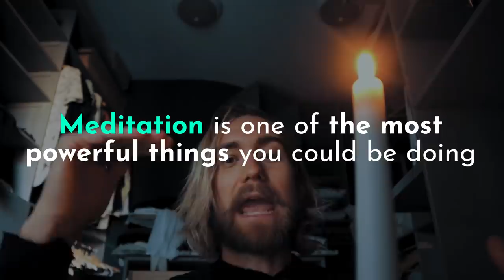7 "Inconvenient" TRUTHS on Raising Your Vibration NO ONE TELLS YOU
Raising your vibration isn't actually a perfect process or simple... Ho'oponopono Meditation: The Most Powerful Healing Meditation EVER

I'm here to be honest with you and to tell you the truth. Now, just like in Morpheus, you've got the red pill, the blue pill, and it's not always the most pleasant experience to take that of the red pill because the red pill represents the truth, and sometimes the truth is a little bit of a bitter pill to swallow. But once you've been fed in the past has been the blue pill. The past has been, if you raise your vibration it's gonna be sunshine, roses, daisies, tulips. It's gonna be just all high vibration, pleasant experiences, but I'm here to tell you that that's maybe very comfortable to believe but it's not actually completely true. So in this video I'm gonna be sharing with you some kind of inconvenient, you could say that these aren't convenient, these are inconvenient truths on you raising your vibration. What that realistically looks like and why this will save you so much time and energy in the process.

Welcome back to another video. My name is Aaron, and I help people expand their consciousness. Now in this video, I' gonna be sharing with you the 7 inconvenient truths on raising your vibration. Some of which not everybody talks about because it's not all the sunshine roses and daisies and stuff. Now, one of the first ones is one of the ones that you'll probably recognize one of the quickest when you start raising your vibe. So when you raise your vibe, what that means is there's stuff that used to resonate with you that may no longer resonate with you. Basically, you know, for me, when I raised my vibration, I went from drinking, smoking a lot of weed and taking Adderall during the day I did not feel good about myself. I had a low sense of self-worth. I was still processing the trauma of a painful past from childhood. And what happened was I felt resistance and I felt stuck. But then what happened is I went through what is called a spiritual awakening.

Spiritual awakening is where you become aware that there's more to life than necessarily just the ego mind that the reality you used to live in as a sort of box. And when you start breaking out of that box, you start realizing that there's more, and then you start questioning everything that was in the box. So, for me, that was the ADHD. The nine to five job was the painful past. And as I started to question things and I started to also realize the correlation between what I was thinking to what I was feeling, to what I was experiencing. I didn't realize that if I would change where I was putting my energy I changed the kind of effects I was getting to my reality. So that was a part of the spiritual awakening process.

I also, at that same time, learned meditation. And when I did that, I remember that it changed my energy so dramatically that people wondered what the hell happened to Aaron. That's pretty much what happened. I was working at Nordstrom's and Women's shoes. I start raising my vibration. I start meditating and I started becoming interested in stuff. I was never interested in before, within a couple of weeks, I quit smoking weed. I quit drinking alcohol. I quit taking Adderall. I started meditating. I immediately, at that time went vegan. And when I went vegan, I started losing a lot of weight. And what happened is people thought, you know I was on drugs or something. They didn't understand what was happening. Now, of course I was on nothing. And I was even, I was, if anything the most like sober I've ever been in my life but people didn't understand it.